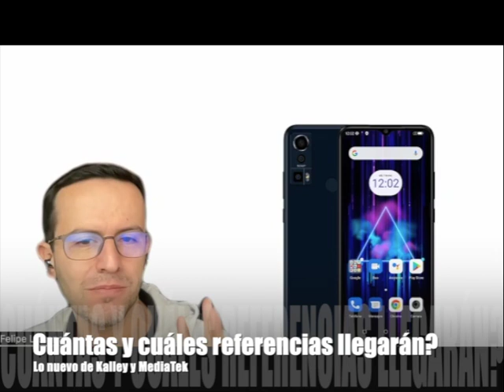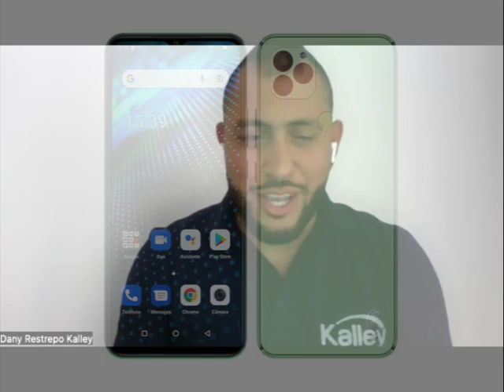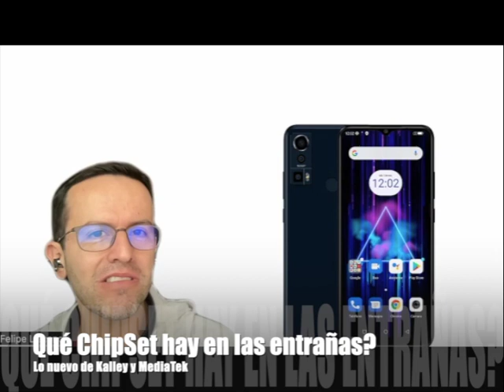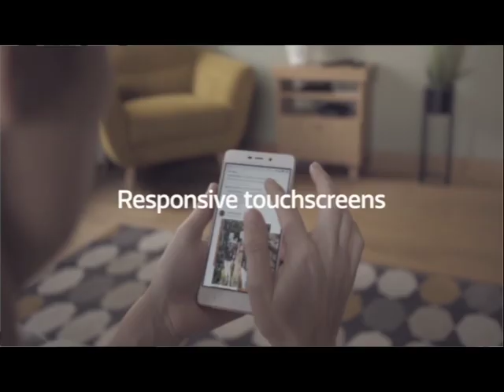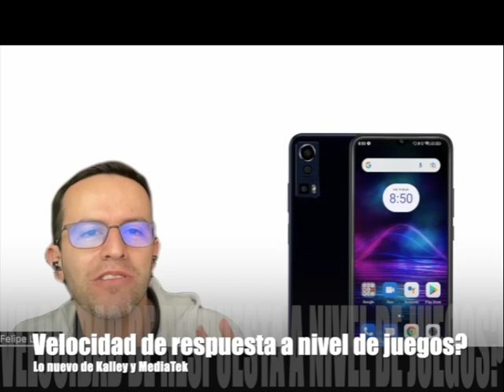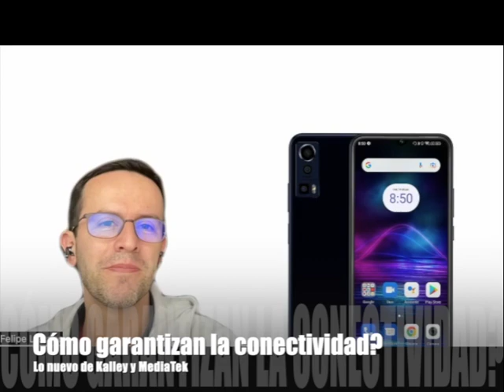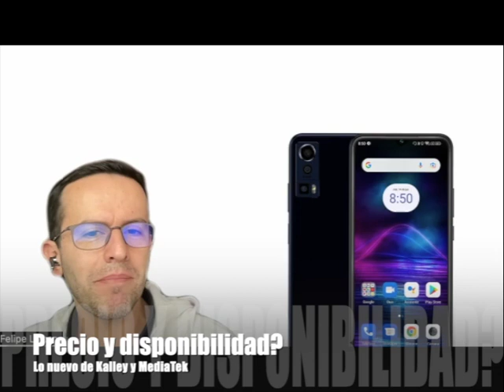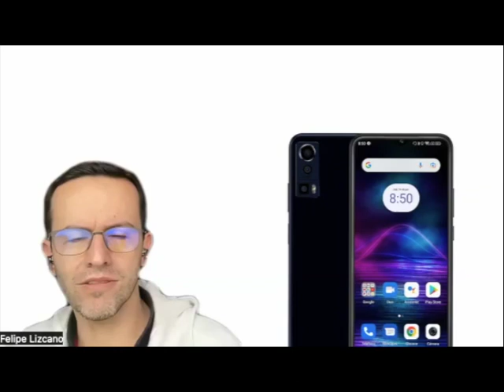Kalley y MediaTek traen nuevos Smartphones, conozca los pormenores!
Aquí están los detalles sobre los nuevos smartphones de kalley con chipsets de la familia heliog25 heliog37 de mediatek